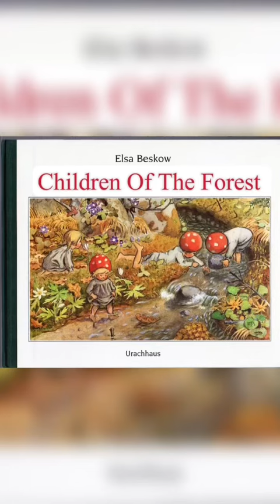children of the forest by Elsa Beskow.